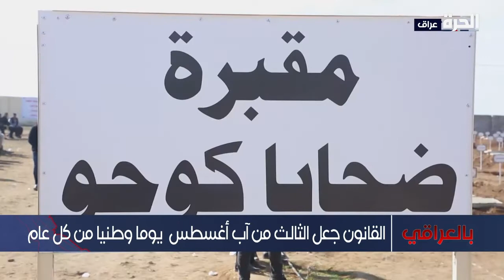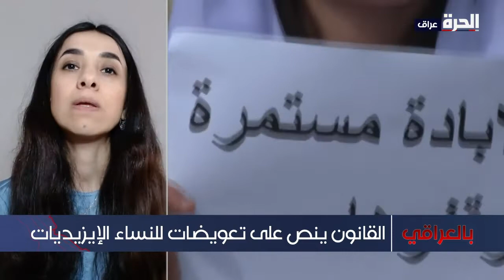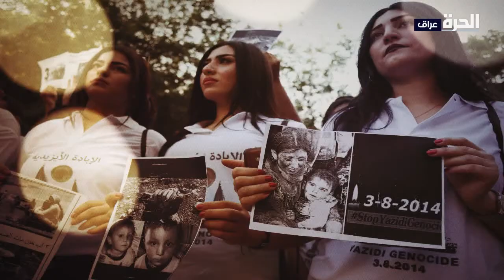بالعراقي – قانون الناجيات الإيزيديات مع سفيرة النوايا الحسنة للأمم المتحدة نادية مراد